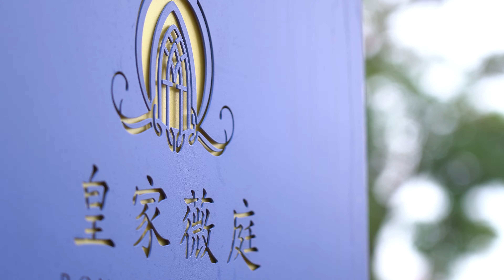婚禮錄影 I 宗埼。思萍 - 婚禮序幕 (桃園。台灣) 婚禮紀實 🎬4K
影視製作：陳介偉影視文化